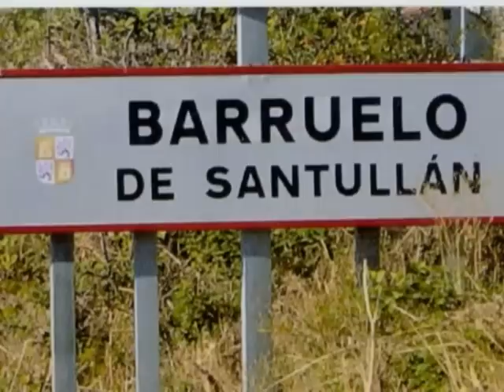Háblame de tu tierra